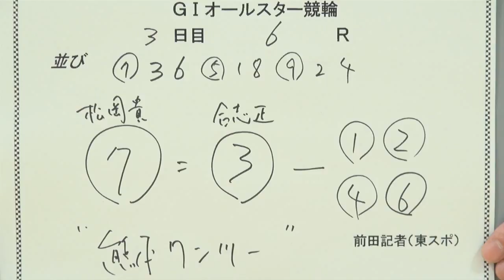【ＧⅠオールスター競輪】松岡貴久、坂本亮馬インタビュー＆予想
【ＧⅠオールスター競輪】
３日目２次予選に進んだ松岡貴久（熊本）と坂本亮馬（福岡）のインタビュー、東京スポーツ新聞社競輪担当記者による３日目推奨レースの予想をお届けします。